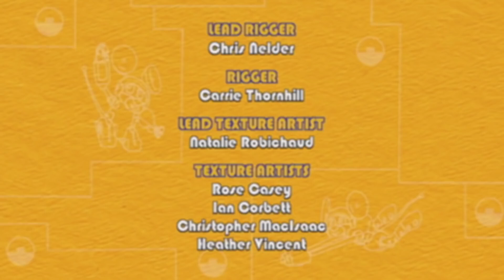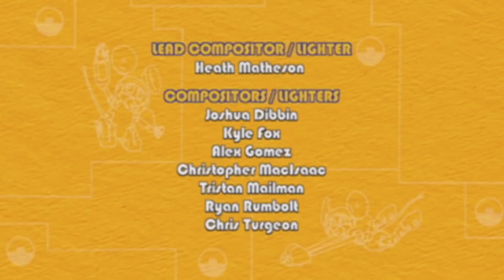Animal Mechanicals Full Episodes | Episode 305: Mechana Buffalo Bus